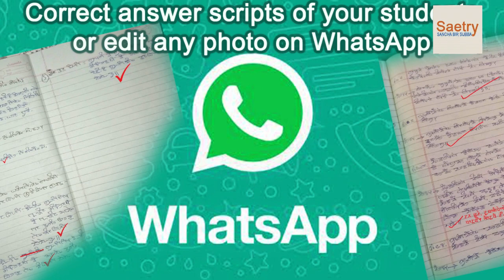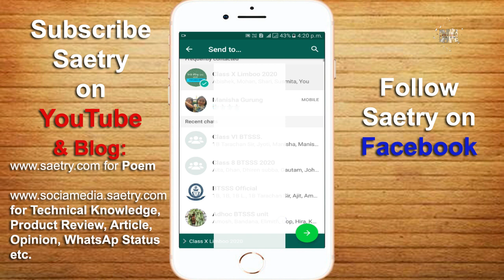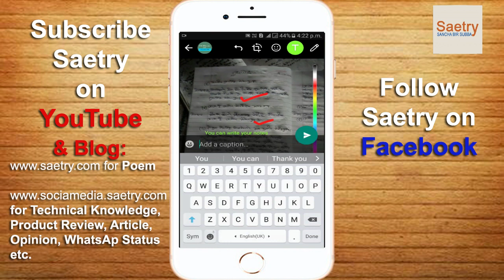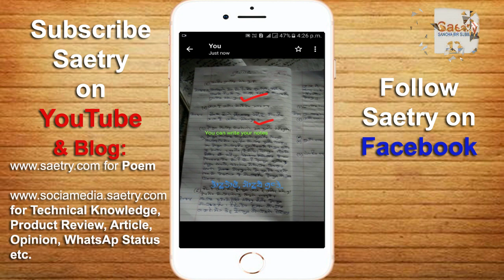How to correct answer scripts of students received on WhatsApp 2021? Edit Image on WhatsApp.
In this video, you will learn how to edit image on WhatsApp which can used as correcting app for making corrections of the students answer script received on WhatsApp and send to them.

Note: The Youtube Channel Saetry has been moved and merged to a new channel Etlogs.

Recommended Gadgets and tools
1. Tripod with mobile and camera holder
2. Green Screen with backdrop
3. BitDefender Anti-virus
4. Pen drive
5. Boya Microphone
6. Laptop
7.